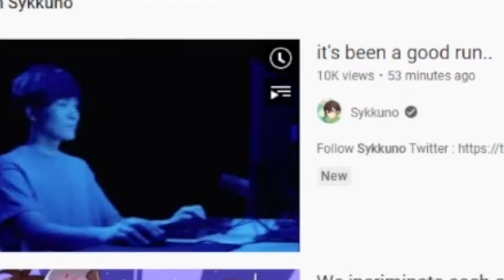Toast ROASTS Valkyrae for being an "Opportunistic Witch" sykkuno last stream on TWITCH